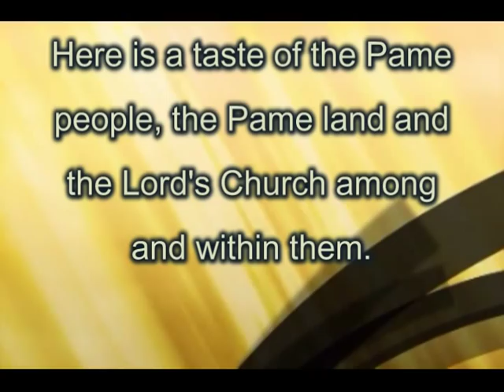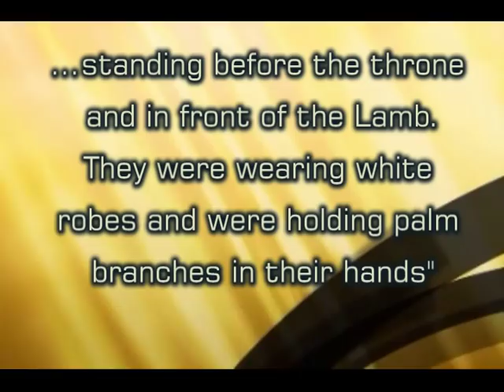A Taste of the Pame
It's a taste of the Pame people, an indigenous tribe that lives in the Huasteca Potosina mountains, in San Luis Potosí State, in Mexico. You'll see some of the Christian activities taking place in the community of El Huizachal and in other places.